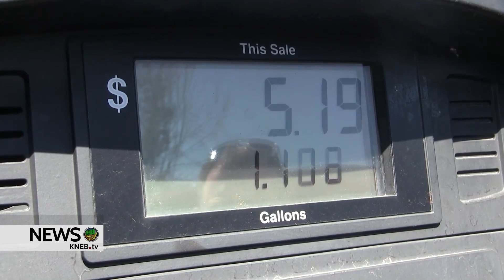Nebraska Gas Prices on the Rise